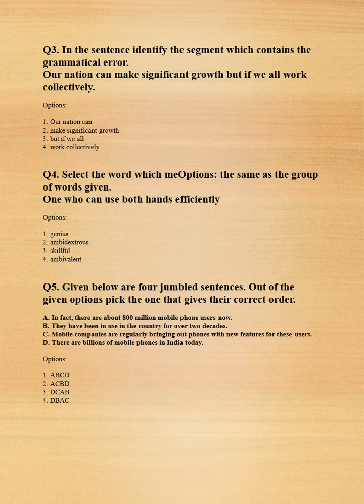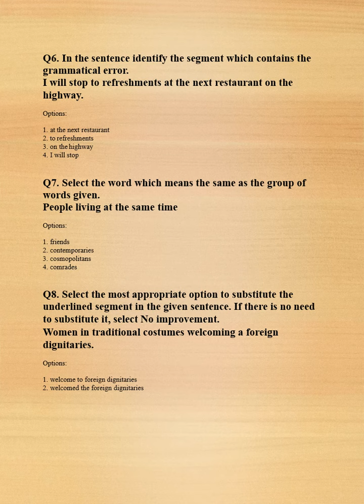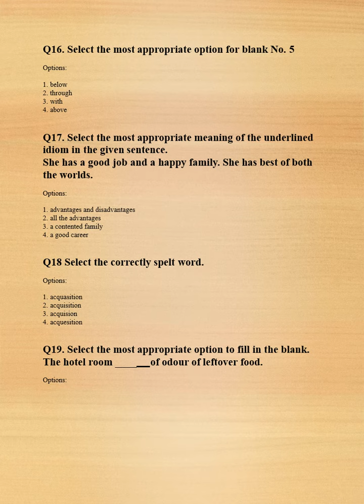SSC CHSL/CGL MOCK TEST 4